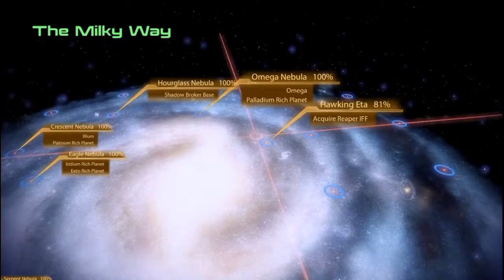Mass Effect 2 Gameplay Walkthrough - Part 51 - The Reaper IFF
Mass Effect 2 Gameplay Walkthrough - Part 51 - The Reaper IFF (Gameplay & Commentary)